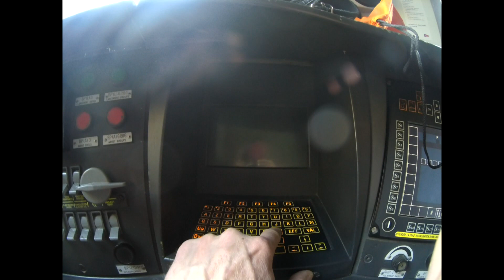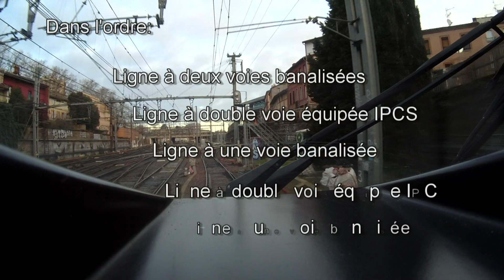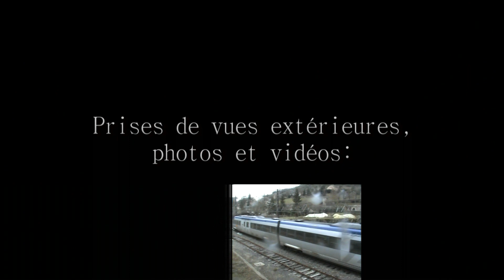En train: De Toulouse à Tessonnières en X72500.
Pour cette nouvelle vidéo je me suis de nouveau associé avec Cyril. Elle est le mélange d’un voyage en cabine de Toulouse à Tessonnière et d’une rapide rétrospective de l’histoire des X72500.

Cyril les appelle « les Migraines », à cause du bruit de leurs moteurs, d’autres « les Aspirateurs ». C’est vrai qu’ils sont mal aimés, mais ils ont une excuse, ils sont mal nés. Remplis d’une trop grande quantité d’innovations technologiques, on ne leur a pas laissé le temps d’être au point. Ils détiennent sans aucun doute le record de pannes et celui du nombre de décibels accumulés à l’arrêt !

Maintenant ils s’en vont petit à petit sur la région Occitanie et les quatre derniers Autom à circuler semblent sages. Aucun voyant ne clignote, les moteurs tournent rond, les trappes de nez se ferment correctement, comme si ils savaient qu’ils vivaient, là, la fin d’une aventure.

Qu’ils soient « moches », bruyant ou capricieux, leur départ marque les esprits des conducteurs.

Peur de s’ennuyer en cabine ? Peut-être pas, mais les x73500 qui semblent être mis en place pour les remplacer (cela devait-être des BGC…) manquent de places (surtout pour faire Clermont-Ferrand / Toulouse…) et leurs mécaniques semblent déjà complètement à bout de souffle.

Encore un grand merci à Cyril.P. pour sa collaboration. Vous pouvez également retrouver les photos et vidéos de Cyril sur ça chaîne: Translozerien Cyril

Musique

Artiste : __url_artiste__